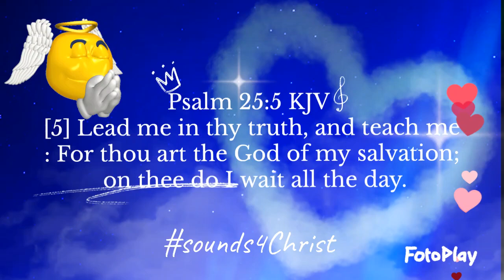📖💯@BigAKooldaddy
[5] Lead me in thy truth, and teach me: For thou art the God of my salvation; on thee do I wait all the day.